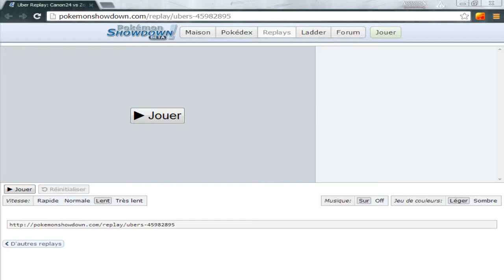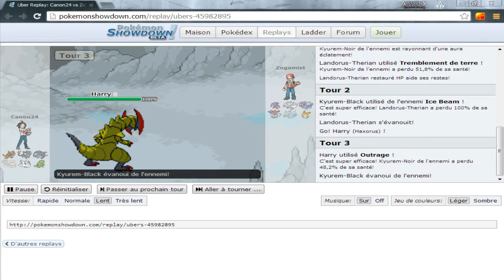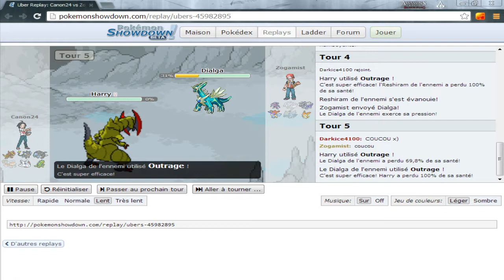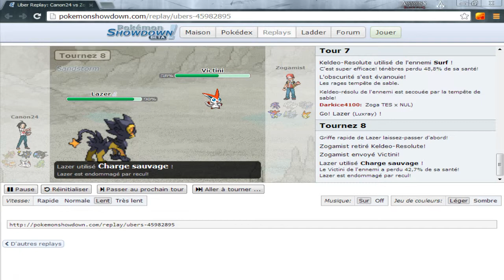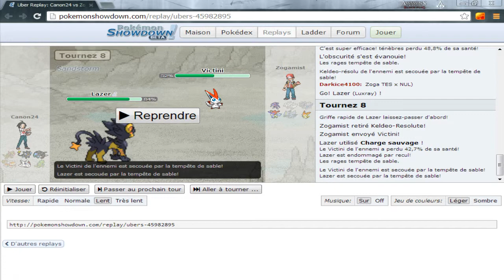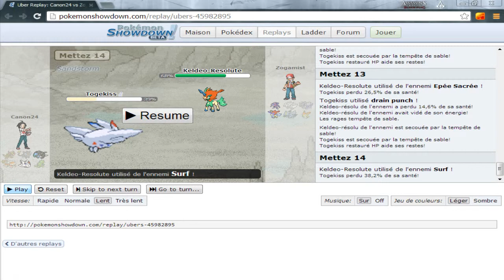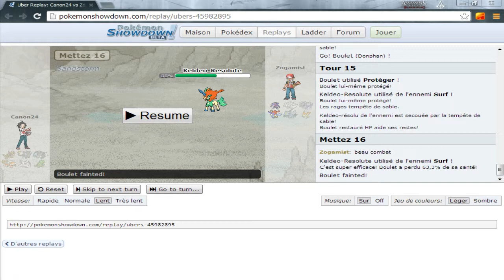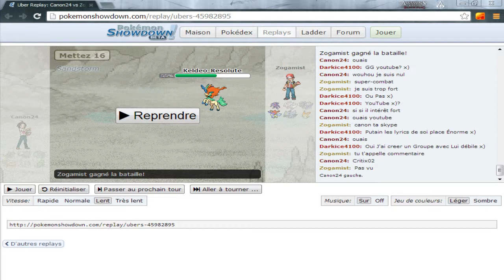Pokémon Showdown : Canon24 VS Zogamist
Voici un combat très intense que je vous propose et commente =).

Bon ils m'ont demandé de commenté ce match donc je l'ai fait x) si vous voulez que je commente des matchs a vous faites le moi savoir et donné moi le lien par MP =)

Commentateur : Darkice4100

Joueur : Zogamist et Canon24